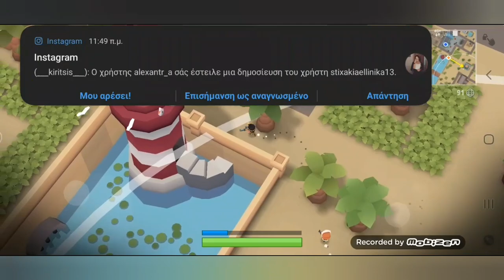Main duo ( Battlelands royale )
Sub
Comm